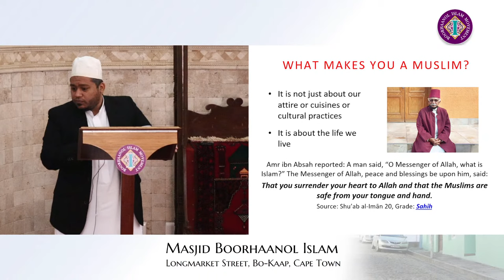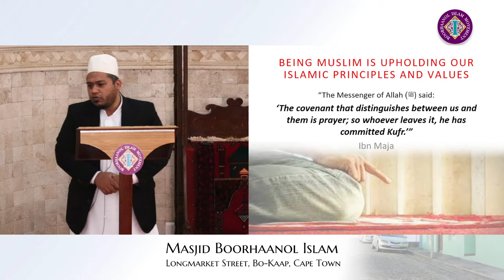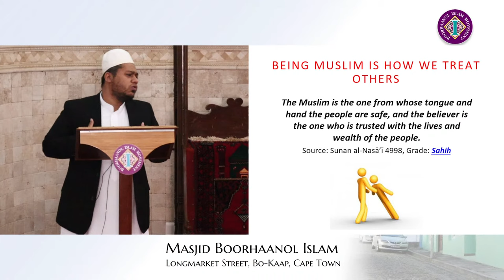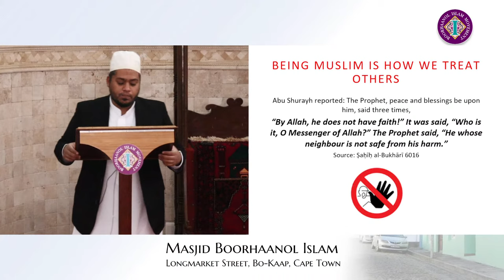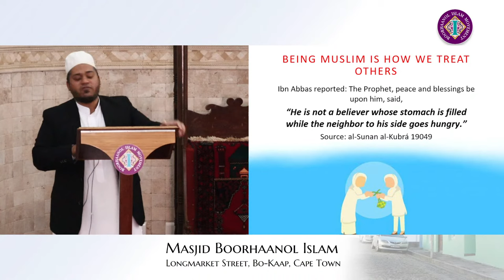Identity - Who is a Muslim?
Jumuah Lecture 15 September 2023 given by Sheikh Mohammad West, streamed Live from Masjied Boorhaanol Islam

or